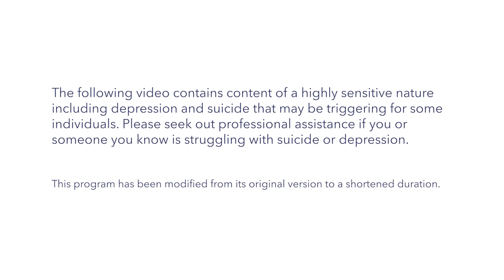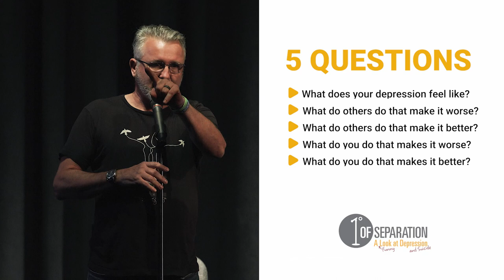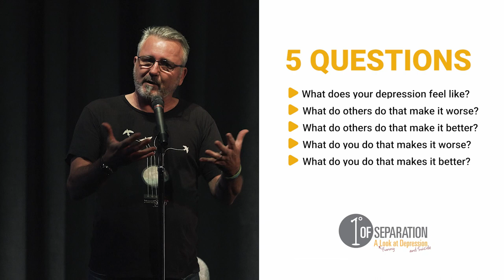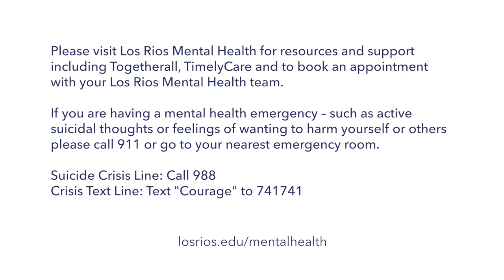1 Degree of Separation A Funny Look at Depression and Suicide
Depression has one degree of separation – if you’re not suffering from it, then someone you know is. Los Rios Health and Wellness Services hosted two special comedy performances aimed to bring dialogue, awareness, and acceptance for those suffering from depression through laughter and vulnerability.

If you are having a mental health emergency - such as active suicidal thoughts or feelings of wanting to harm yourself or others please call 911 or go to your nearest emergency room.

Suicide Crisis Line: Call 988
Crisis Text Line: Text “Courage” to 741741

losrios.edu/mentalhealth